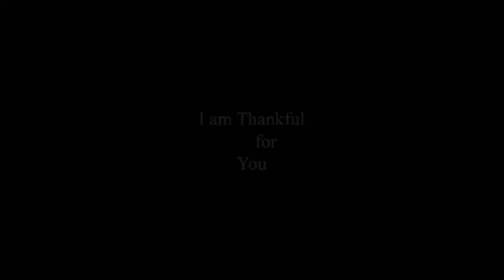Growing in His Grace When Winter Comes/ Bonnie’s Thoughts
Happy Thanksgiving from Canada.
As the seasons change, so do I.
Whatever season of life you are in, I want you to not give up. May my short devotionals encourage you to press on!